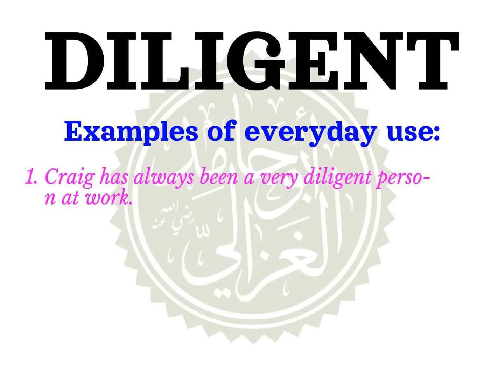How to pronounce DILIGENT | Meaning of DILIGENT and usage (with examples).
Learn how to correctly pronounce the word DILIGENT  in the US English accent.
 What part of speech is DILIGENT What is the meaning of DILIGENT example sentences using the word DILIGENT.